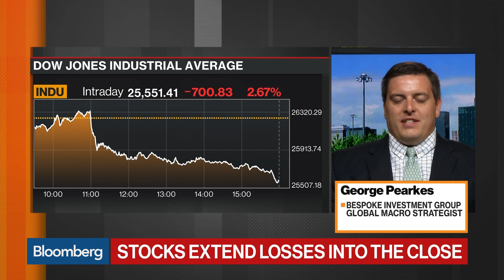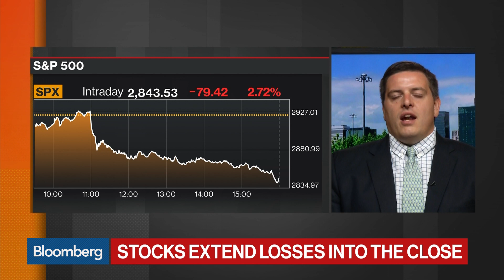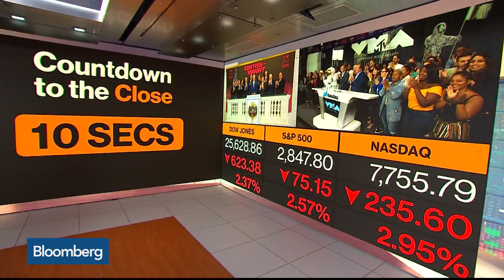Stock Sell-Off Makes Sense Amid Trump Twitter Tantrums, Bespoke's Pearkes Says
Aug.23 -- George Pearkes, Bespoke Investment Group global macro strategist, comments on the sell-off in U.S. equities. He speaks with Bloomberg's Caroline Hyde, Taylor Riggs and Romaine Bostick on "Bloomberg Markets: What'd You Miss?"